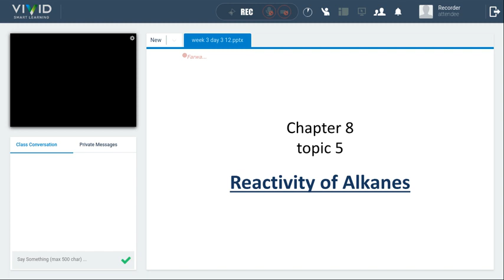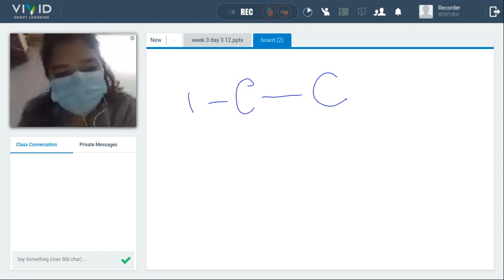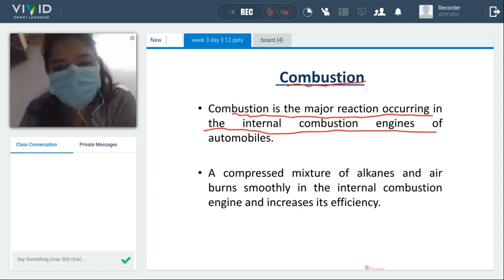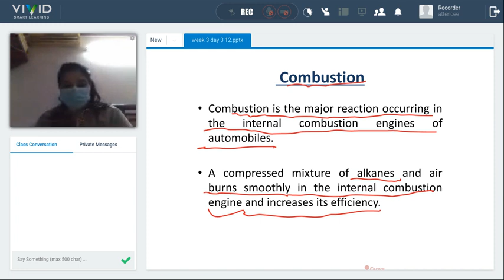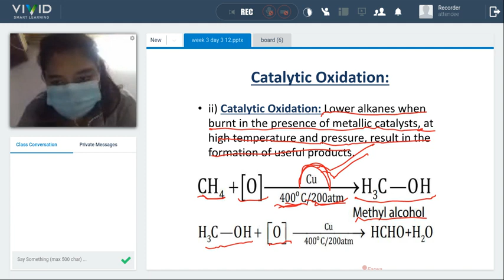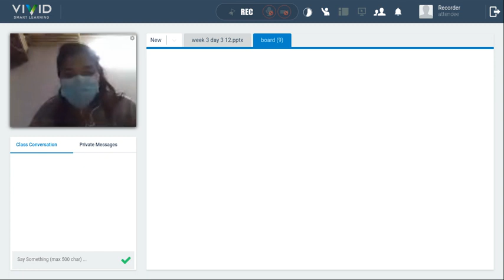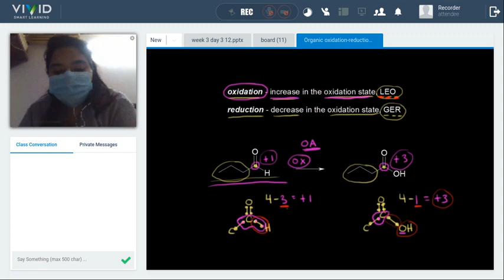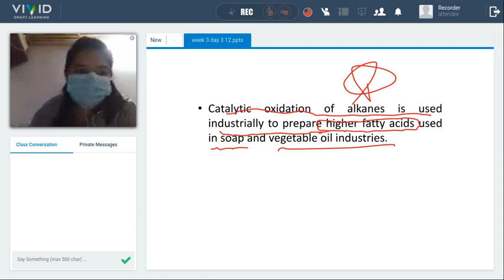Reactivity of Alkanes📕 12th Chemistry I VIVID Smart Learning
This class is about  Reactivity of Alkanes by Mam Farwa Ahtzaz .

1. Unlimited LIVE class with your favorite teachers.
2. Unlimited Doubt Solving in Live class.
3. Fun interactive learning with in-class quizzes and leaderboard.
4. Get full access to structured long term courses.
5. One subscription, unlimited access to Live Class, Test Series & Assignments.
6. Make your own study plan and learn from the comfort of your home and device.
7. FREE study material.

 Follow Us-